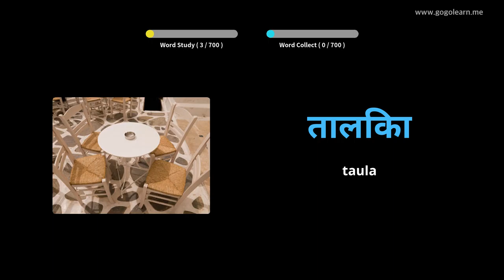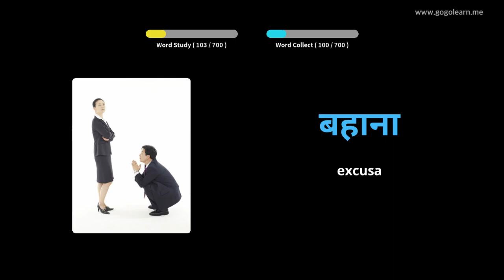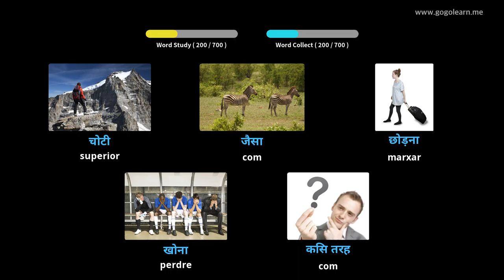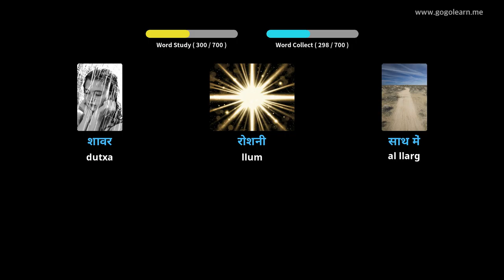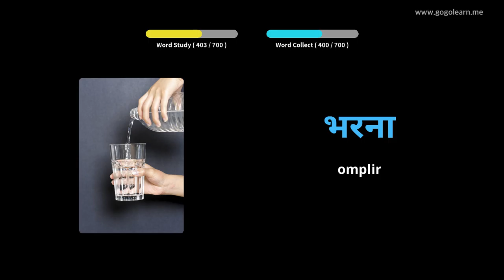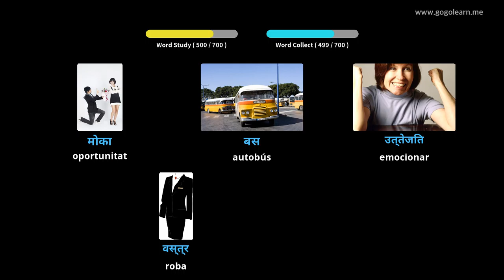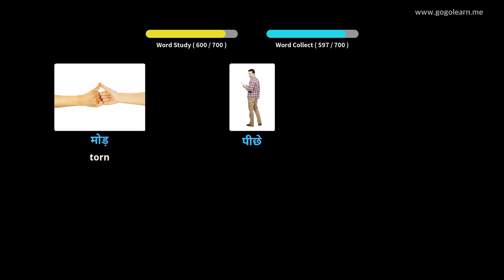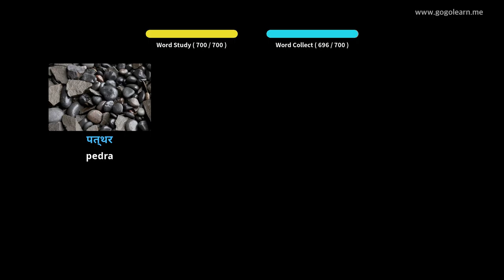Aprèn Amb Imatges Hindi | Vocabulari Hindi nens | Golearn